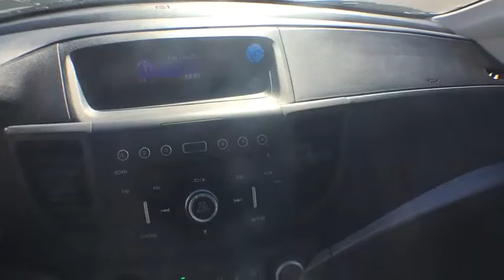2014 Honda CR-V Denver, Littleton, Aurora, Parker, Colorado Springs, CO D531901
2014 Honda CR-V

Brandon Dodge
5600 S Broadway

2014 Honda CR-V LXbrbrAWD. 30/22 Highway/City MPGbrAwards:br  * ALG Residual Value Awardsbr  * KBB.com Brand Image Awardsbr  * KBB.com Brand Image AwardsbrbrFor more information, Kelley Blue Book is a registered trademark of Kelley Blue Book Co., Inc.